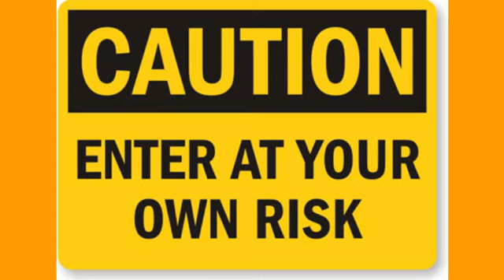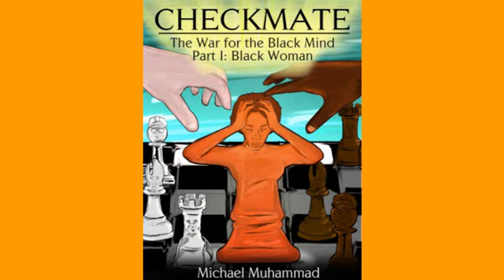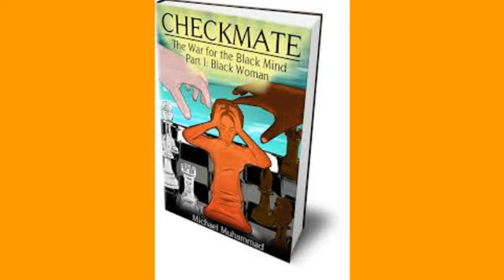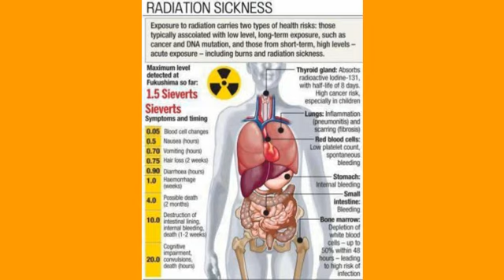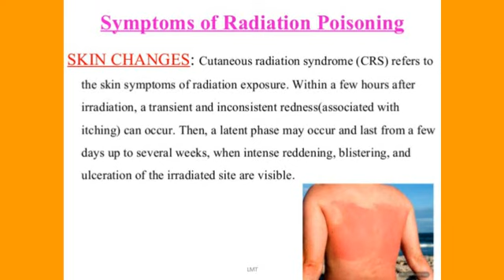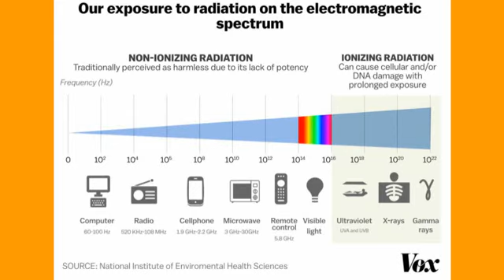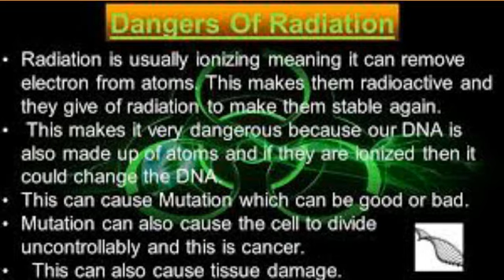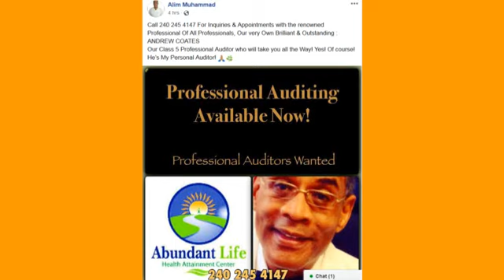RADIATION 101! interview with Dr. Alim Muhammad of Abundant Life Clinic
On Thursday 12/6/18 @ 8pm-10pm est  we interviewed the Founder and Director of the Abundant Life Clinic, Dr. Abdul Alim Muhammad. Dr. Muhammad has been a medical doctor as well as a wholistic practitioner for over 40 years.

 During that time Dr. Alim has uncovered the cause of many common ailments afflicting the Black community as well as others. This subject is his recent study into the Radiation levels of the Earth . We are in an emergency state as Radiation levels are past the point of tolerance in many cities here in the U.S.. Dr. Alim will discuss what we can do to protect ourselves and how you can become a patient of his to have a more Abundant Life.

Support the guest @ Support the host @ bromichaelmuhammad.com